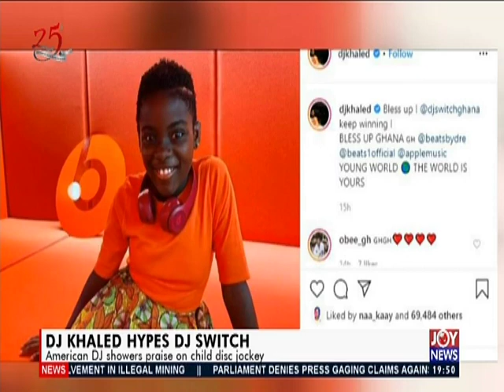DJ Khaled Hypes DJ Switch - Joy ShowBiz Prime (27-2-20)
American DJ showers praise on child disc jockey